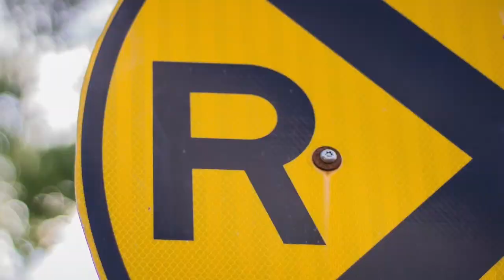L'INTERCOM JAUNE - Saison 2 - La diversité culturelle (Épisode 8)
Épisode #8

Cet épisode porte sur la diversité culturelle.

Animé par Benjamin Brassard. Discussion entre Dorianne Aurelle Etemgoua, Josianne Roy et Clément Lauzon.